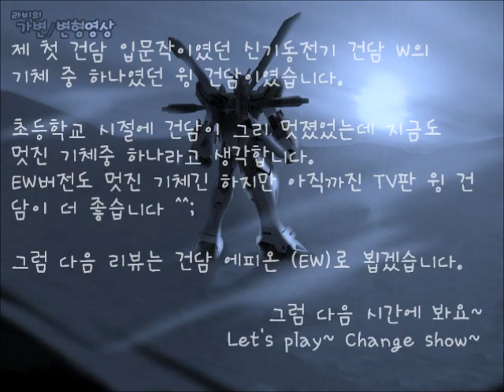가변샷 48부 - 윙 건담 - [MG]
BGM 변경 버전